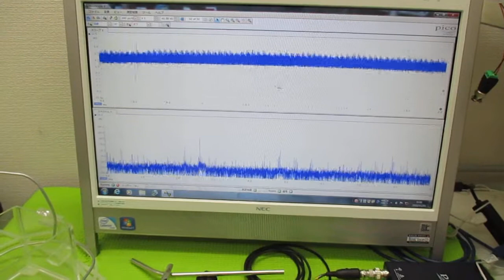オリジナル超音波実験 ultrasonic-labo